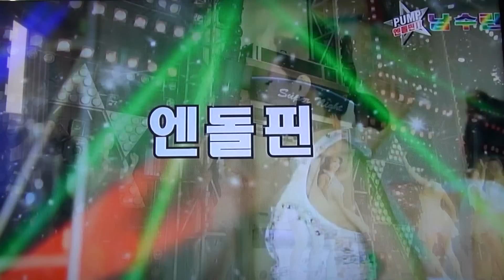Singer SooRan-Nam 남수란-엔돌핀_남수란뮤직비디오_영상감독 이상웅-2013.08.04. 130043.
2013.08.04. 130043. Singer SooRan-Nam  남수란-엔돌핀_남수란뮤직비디오_영상감독 이상웅_leesw.(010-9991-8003)